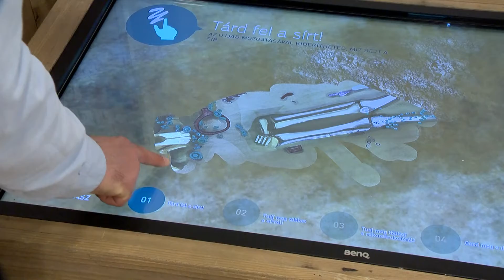Múzeumok Őszi Fesztiválja